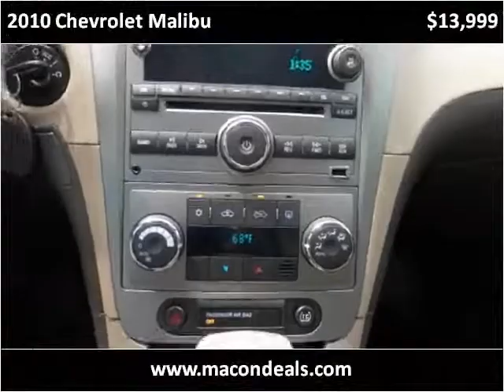2010 Chevrolet Malibu Used Cars Macon GA